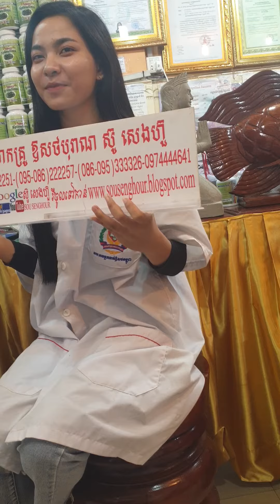សុខភាព , ធម្មជាតិ, សម្រស់, បៃតង , សារ៉ាយសមុទ្រ , ទ្រទ្រង់ភ្នំ ព្រះអតមះ , ទឹកញរទិព្វ , noni juice,